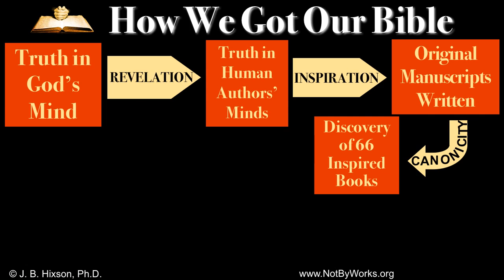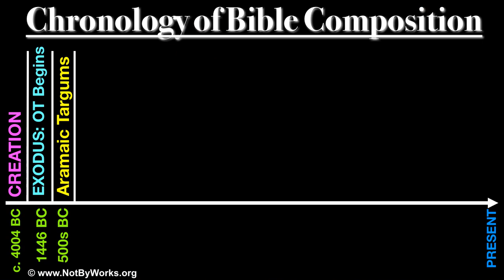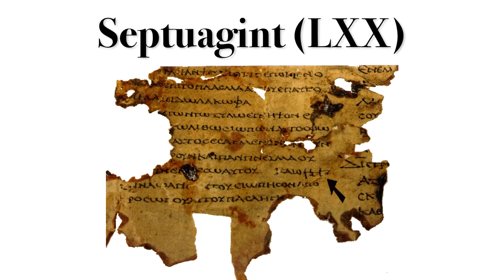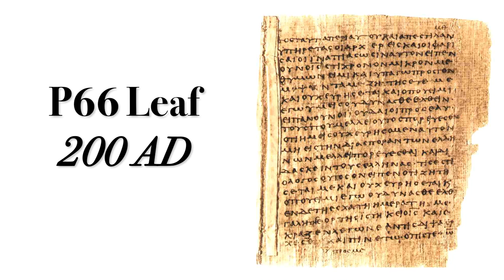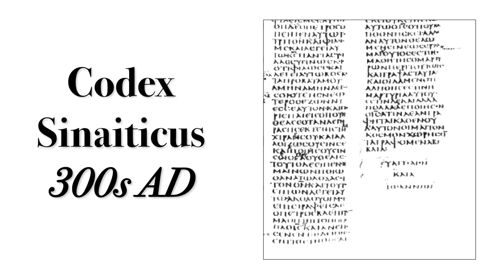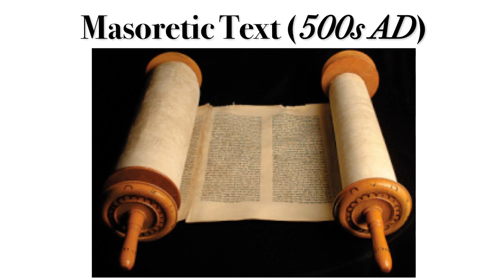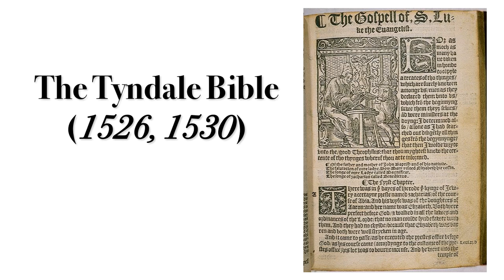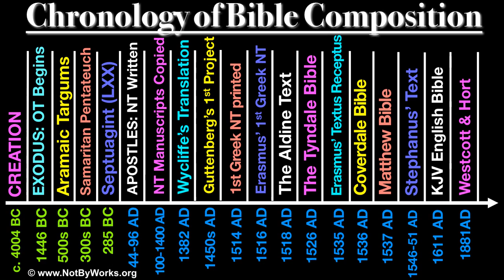How We Got Our Bible (Part 6)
Have you ever wondered where the Bible came from?  Can we trust the Bibles we hold in our hands today?  Do the modern English translations truly reflect the inerrant Word of God?  In this 8-part video series, Dr. Hixson shows us how the Bible was written over a period of 1,500 years, by some forty different human authors, on three different continents, in three different languages.  And yet, it reflects miraculous continuity and consistency that can only be explained if God is the ultimate Author.  This series covers topics such as revelation, inspiration, inerrancy, canonicity, textual criticism and modern translation techniques.  It makes a fantastic small group study; or just watch it on your own to grow in your understanding of the nature, composition, and reliability of God's Word.